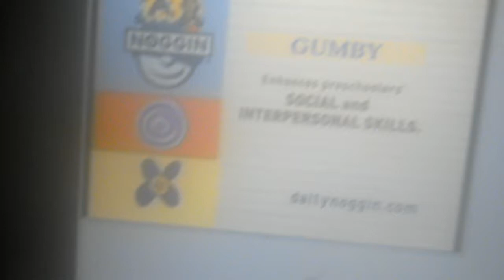Noggin Bumper: Gumby Curriculum Board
Recorded in December 25, 2008 on Noggin Channel